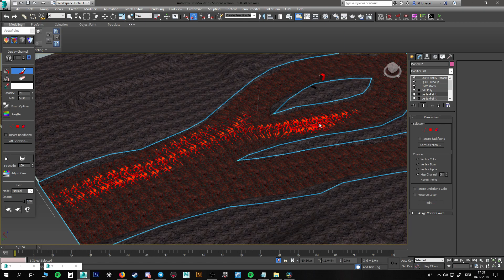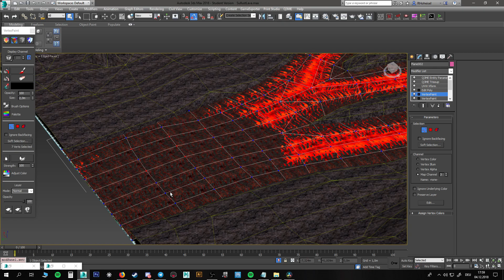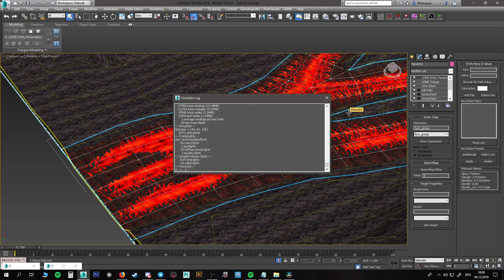Playing with ShaderFX and Q3ME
Now I really want to setup a more in depth version of this simple ShaderFX Graph I made to visualise my vertex alpha based JKA/Idtech3 Lava shader D: